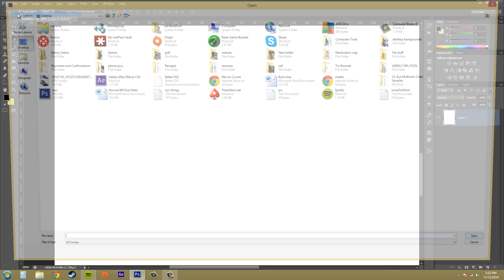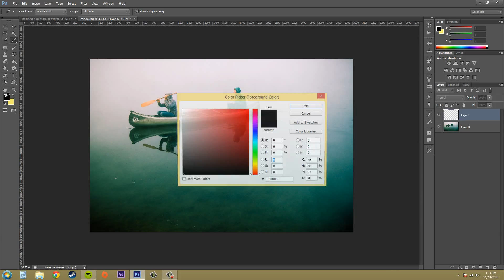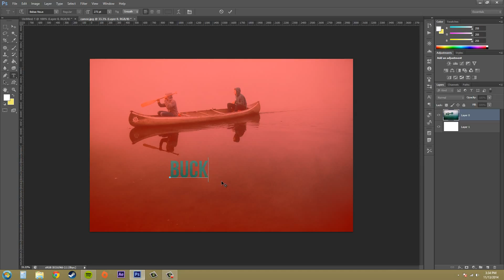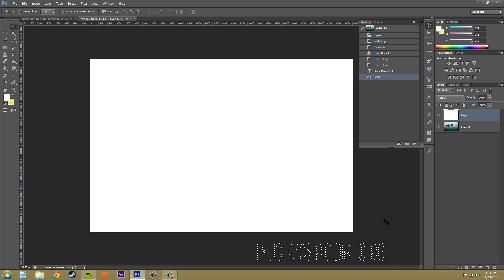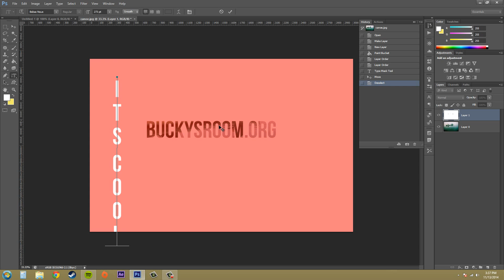Photoshop CS6 Tutorial - 191 - Type Masks